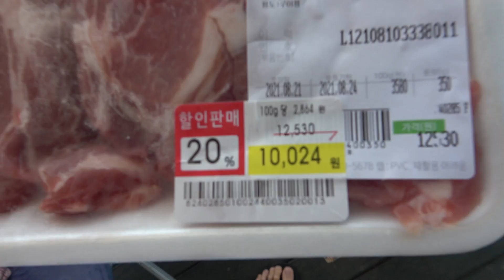캠핑은 먹으려고 가는겁니다.. 삼겹살1kg+라면3개 먹방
*미트리 서포터즈 (지피티 회원가입시 추천인 코드 : 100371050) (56%할인)
↓ 사이트 주소

* GPTGYM 플러그피트니스 서포터즈 (저렴하면서 가성비 좋은 홈짐의 끝판왕)
↓ 사이트 주소